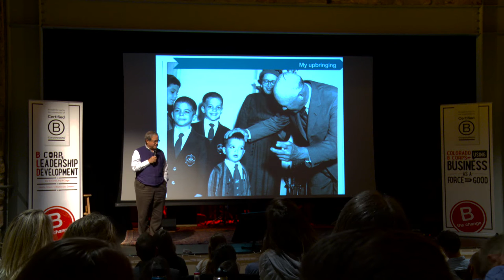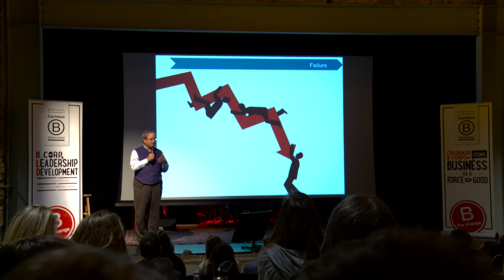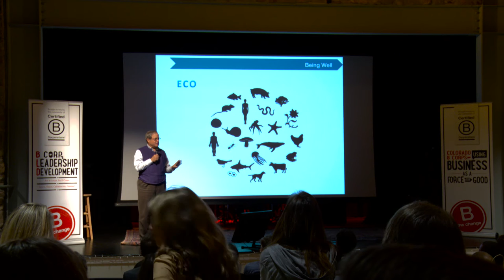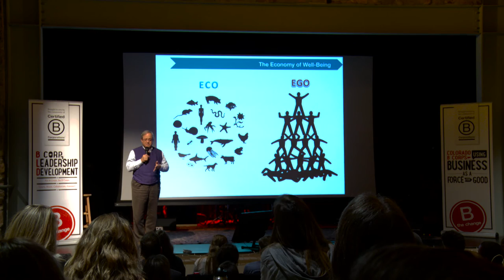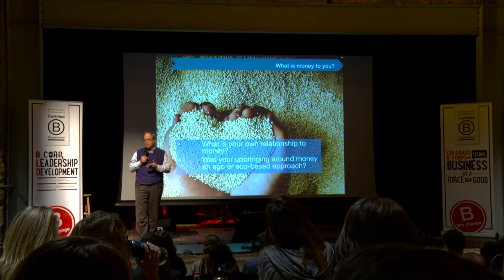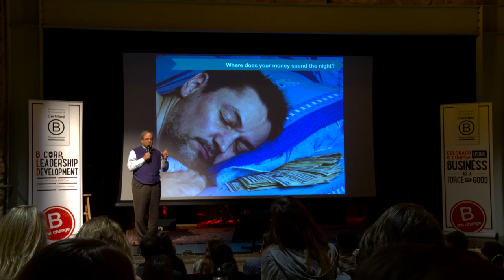Stories of Inspiration/Vince Siciliano of New Resource Bank/BLDCO